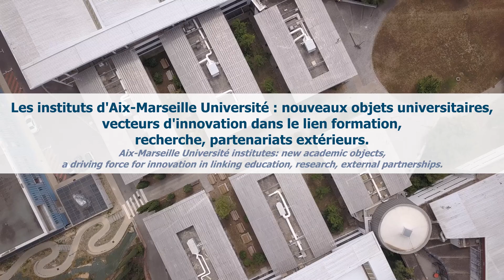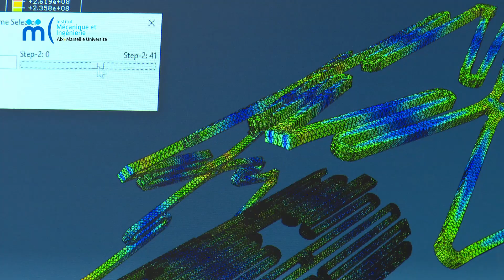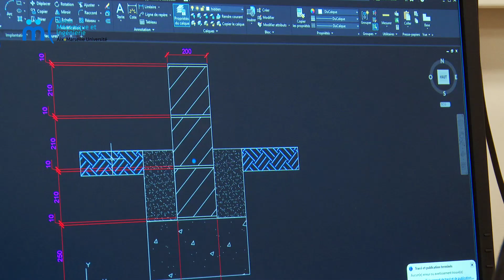L’Institut IMI, Mécanique et Ingénierie, vu par ses membres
Découvrez les objectifs et les opportunités de l'Institut IMI entre recherche et formation
Thomas Vandenberghe, Directeur de l'institut,  Victor Charpentier, post-doctorant de l'institut et Fabien Candelier, Directeur adjoint Formation vous présentent leur vision de l'institut à travers ses différents objectifs et activités de formation et de recherche.